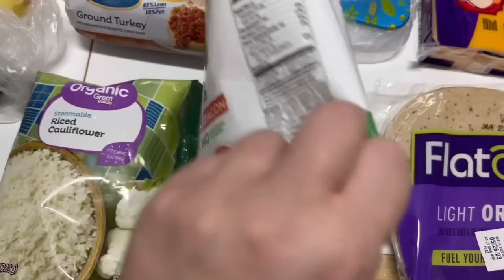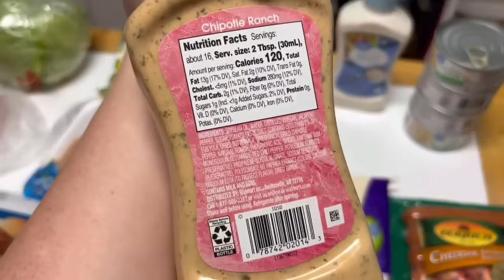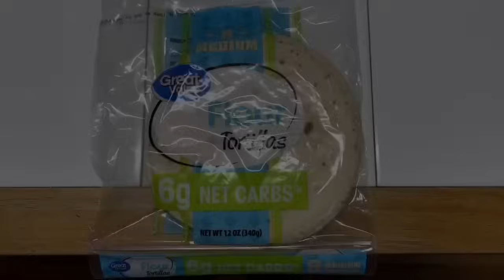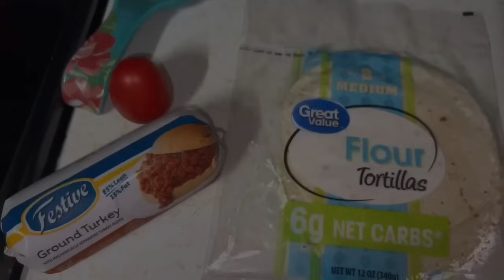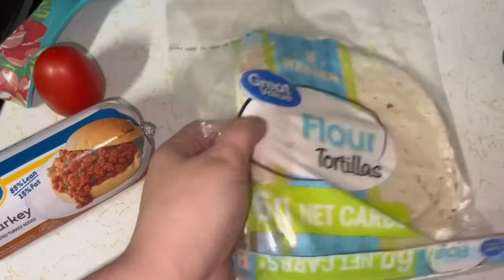34 Low Carb Meals for JUST $50!? || Eating Low Carb on a Budget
Hey y'all! Low Carb ingredients are more expensive than regular, but I think 34 meals for $50 is pretty good! That comes out to $1.50 PER MEAL!!! These ideas can feed smaller families for a lot longer. I hope this video helps, and helps give ideas. I love y'all so much! I hope I did this right lol REMEMBER keeping lunches simple, helps stretch that dollar!
Love, Brooke
PS.. Yes we had simple omelets for lunch, cause it was bomb lol
P.S.S. Sorry this video is so long lol I tried to keep it shorter. It is what it is.

Amazon StoreFront For All of the things I love:

Shopping List:
Ground Turkey $2.54
Chicken Tenders: $4.26
4 cans of chicken: $1.34 each
2 roma tomatoes: .22c
strawberries: $2.58
Lite Ranch dressing: $1.97
Chipotle Ranch dressing: $1.97
16 oz sharp cheddar: $3.68
2 bags riced cauliflower: $1.97 each
Veggie Tots: $3.87
8oz Mozzarella cheese: $2
real bacon pieces: $1.70
baby carrots: $1.24
Cheddar smoked sausage: $3.46
Flat Out Wraps: $3.56
Lettuce: $1.68
Great Value Low carb tortillas: $3.26
zucchini: .72c
Mixed veggies: .98c
yellow squash: .63c
18 dozen eggs: $2.66 (in my area)

Keto Chicken Nuggets:
2 cans of can chicken
1-2 eggs
1/2 cup shredded cheese

"mock hibachi"
Fried "rice"
2 bags of riced cauliflower
1 bag frozen mixed veggies
3 eggs
2 TBS Soy sauce
1/2 ts sesame oil
onions, onion powder, or easy onions to taste
1TBS minced garlic
pinch of ginger
1TBS chicken boulion
Butter for cooking
pepper
garlic powder

"hibachi chicken"
pound of chicken diced
butter for cooking
pinch of ginger
1/4 ts sesame oil
1 tbs minced garlic
garlic powder